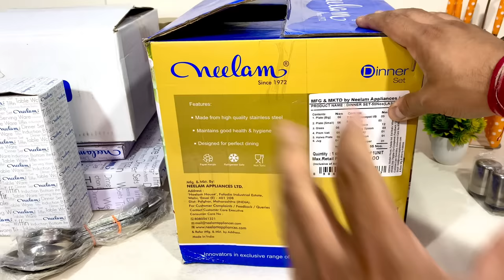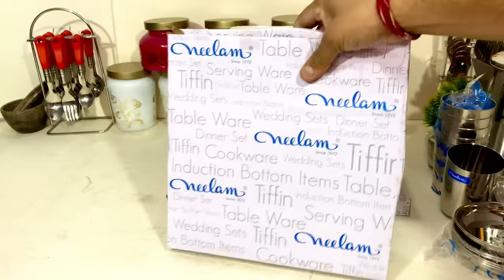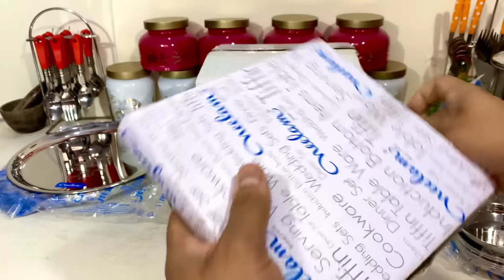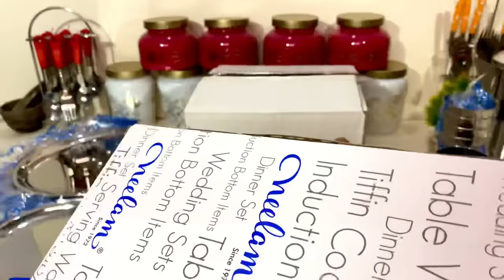New Neelam Steel Dinner Set ,Lazer Finish Fine Quality all India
Buy Best Steel  👇👇

Neelam New Lazer Dinner Set

HEAVY GUAGE (bhari)👇

Neelam lazer finish dinner set Price 🛍

Neelam premium plain dinner set Price 🛍